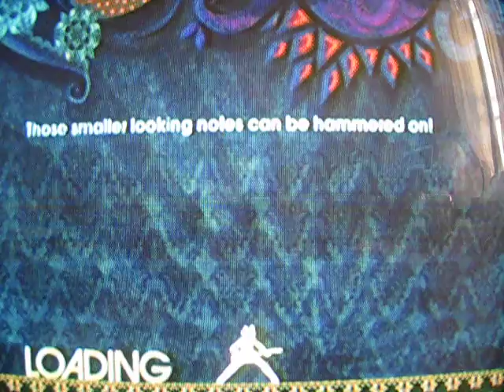Rock Band 2 - Lucky Denver Mint (DLC) Guitar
Sure, this ~looks~ fun to play, but when you can FC everything but the solo with your eyes closed, it gets fucking stupid pretty quick.